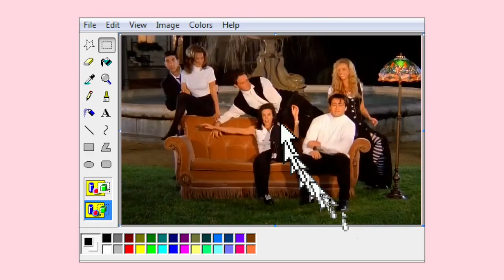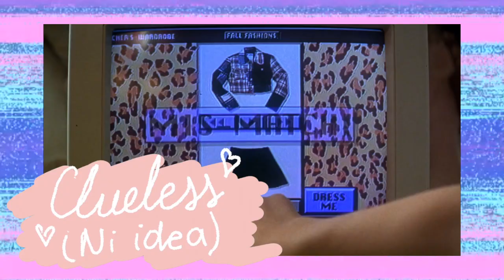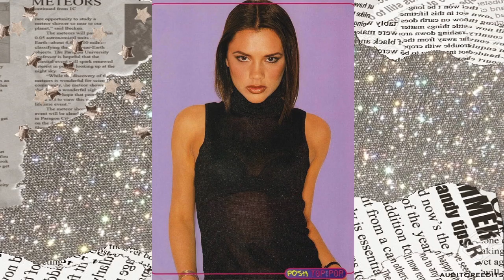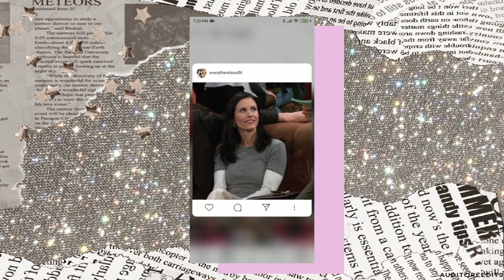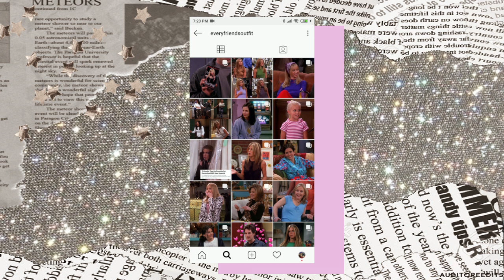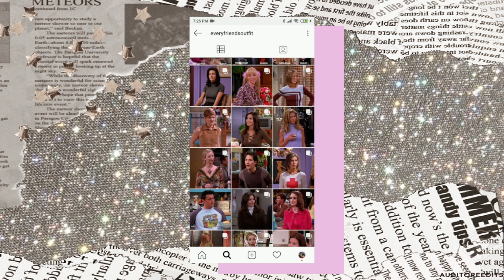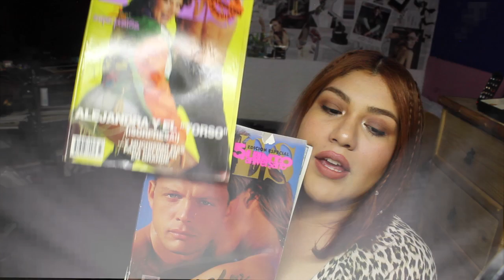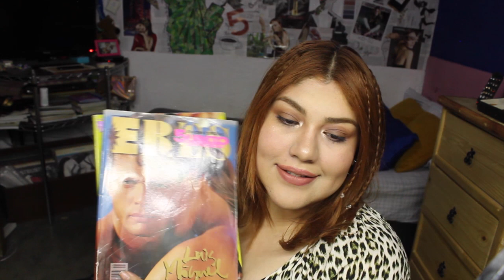PEINADOS de PELICULAS & SERIES de los 90's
Hola!! Espero que todos estén muy bien, hoy les traigo este video de peinados de películas y series de los años noventas, otro vídeo más agregado a los varios de este tema, espero que les guste y que esperen con entusiasmo uno más!!
Se que el mundo ahorita esta en circunstancias terribles, pero espero que les haga pasar un buen rato. Cuídense muchísimo por favor!!!